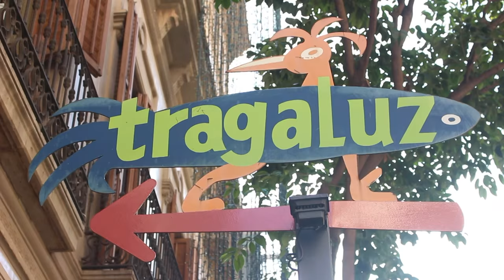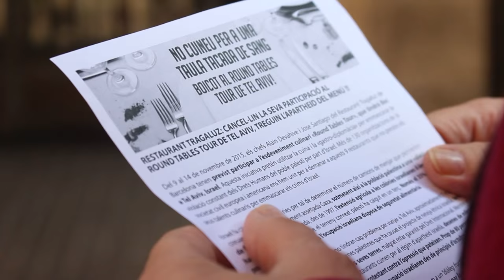Una protesta demana al restaurant Tragaluz que no participi en un festival gastronòmic a Tel Aviv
Redacció: Vicent Almela
Audiovisuals: Sònia Calvó i Estel·la Marcos
Algunes activistes han realitzat una performance dins del local per mostrar el seu rebuig a la participació del restaurant en l'esdeveniment culinari Round Tables Tour de Tel Aviv. L'acció, que ha acabat amb una concentració a les portes del local, ha estat marcada per l'aparició de Rosa Maria Esteve, propietària del grup Tragaluz.